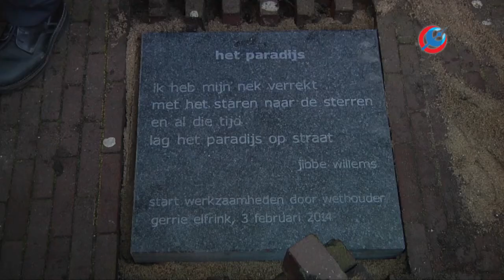Start van de schepping van Paradijs door wethouder Gerrie Elfrink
Start van de schepping van Paradijs door de vader van Gerrie Elfrink en Gerrie Elfrink, wethouder van Rijnboog, Volkshuisvesting, Vastgoed.